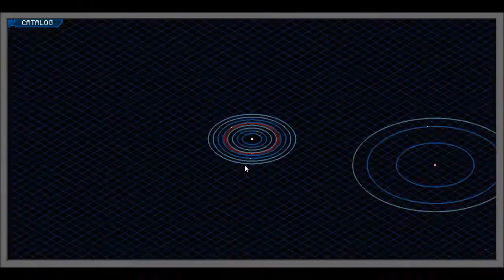Updates/Personal World Tour! (1)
Hey guys hope you all enjoy the video! Special thanks to Woo Hoo! on Discord for the new intro!

KAGIC Scline System: TheSiliconGamer
Crystal Grims: